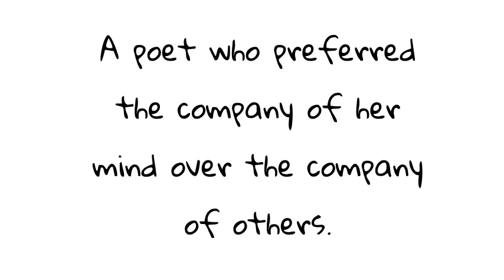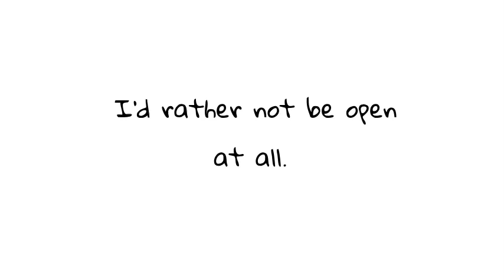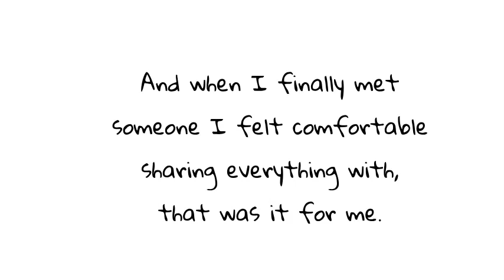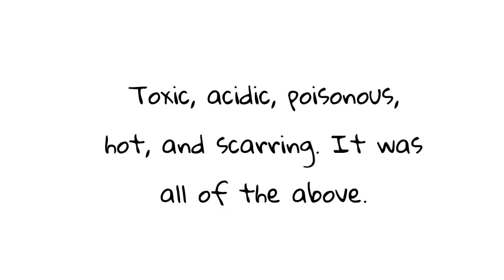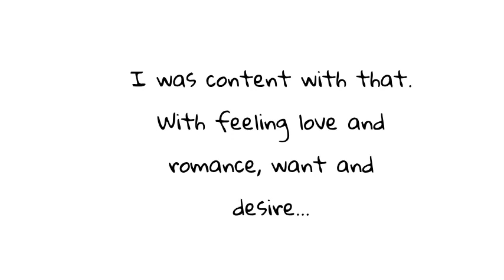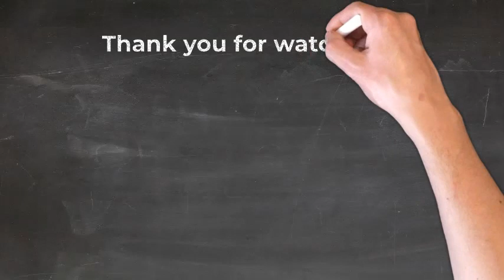Write On! Cherokee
For more information about Write On! and to watch other Telling Tales,